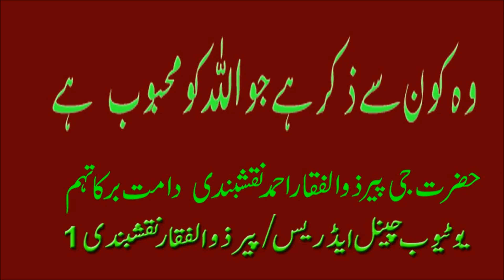Woh Zikr Jo ALLAH Ko Sab Se Zyada Pasand Hai